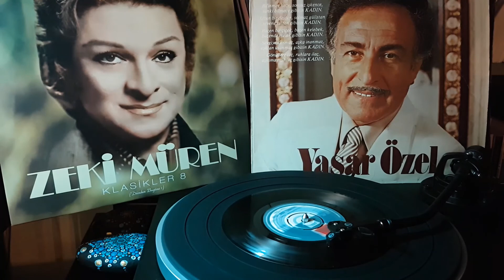Yaşar Özel - Ömrümce Hep Adım Adım - Plak Kaydı